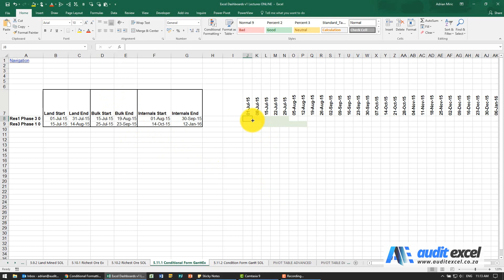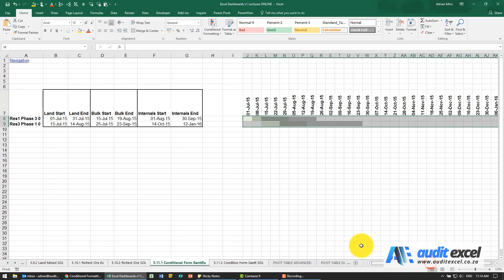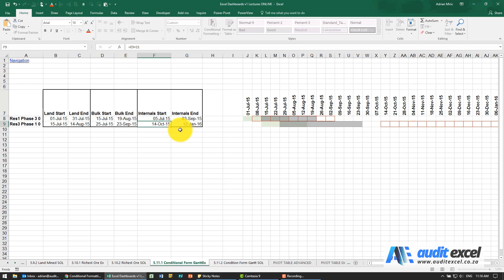Conditional Formatting based on 2 cells e.g. start and end date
00:00 Conditional Format cells between the start and end dates- example explanation
01:18 Solution to using 2 cells for Gantt chart set up
01:22 'Between' function in Excel
01:41 Use 'Between Formula' in conditional formatting- 1st Gantt option- bulk construction
03:18 Add 2nd Gantt option on top of cells- avoid colours overlapping- land purchase
04:36 Add 3rd Gantt option- internal constructions

Conditional Formatting based on 2 cells eg Gantt chart where it depends on a start and end date. Example used is a construction project where we need to chart when the bulk, land and internal constructions will start/ end to make sure they make sense.